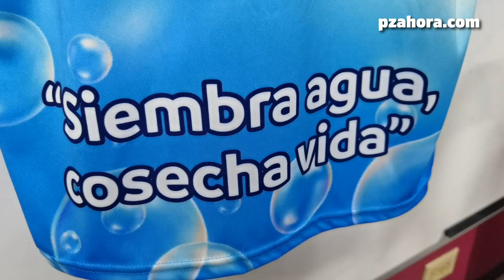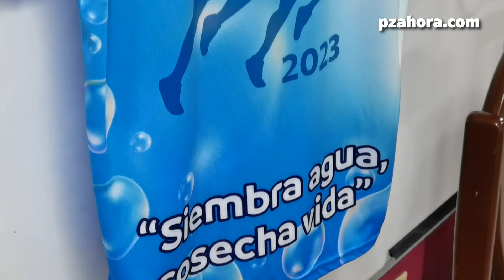Este año regresa la tradicional Carrera del Agua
El próximo 16 de abril de 2023 regresa la Carrera del Agua, una actividad que busca crear conciencia de la importancia del recurso.

La carrera será solo para 200 personas, la distancia será de 10 kilómetros, el valor de la inscripción de 12 mil colones y la salida será a las 7am.

Además de la carrera habrá otras actividades, organizadas por la Fundación Sembrando Agua.

Las inscripciones se pueden hacer en la página de Facebook de Fundación Sembrando Agua.